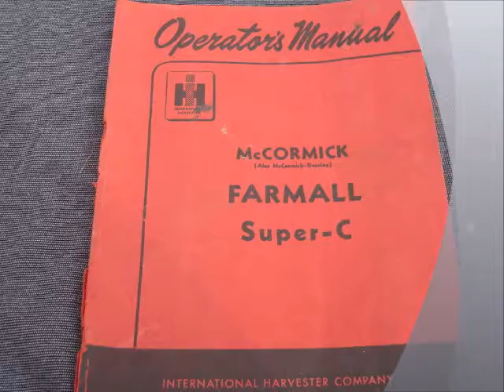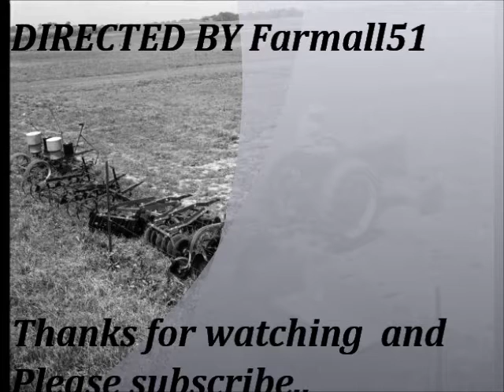Farmall Super C tribute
The  Super C  replaced the C in 1951 and was produced for 4 years till 1954.  It  had a C-123, 24 hp that was also used in follow-on models (100, 130, 200, and 230) from 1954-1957. Some Images were used from the Wisconsin Historical soscity ,the  Internet, and some of  my own personal pictures and video .